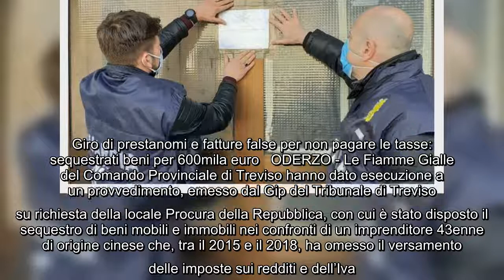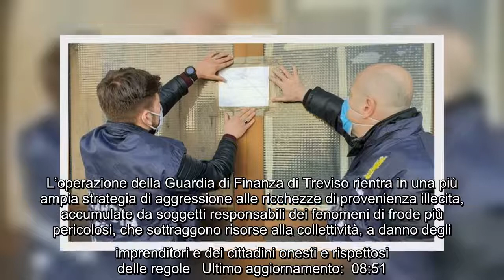Giro di prestanomi e fatture false per non pagare le tasse: sequestrati beni per 600mila euro